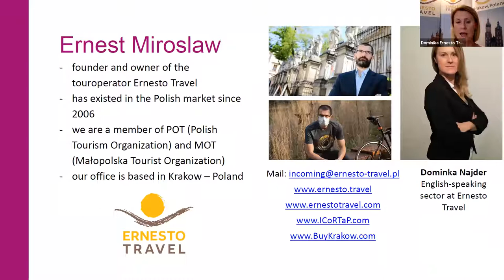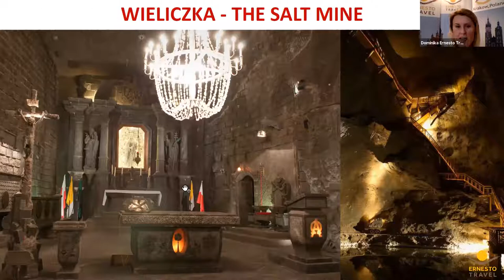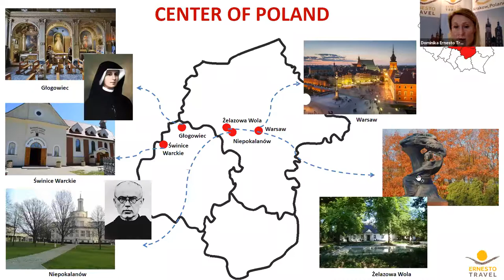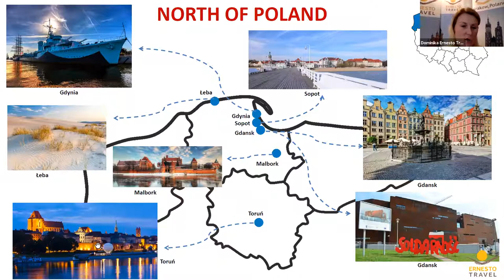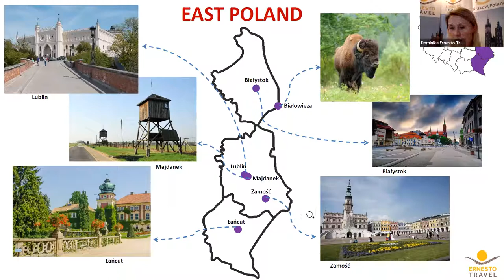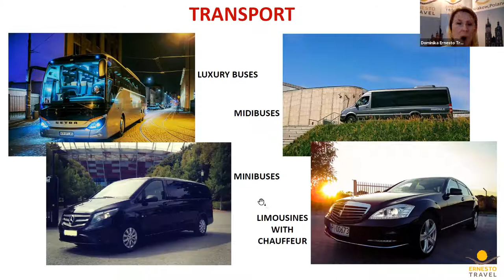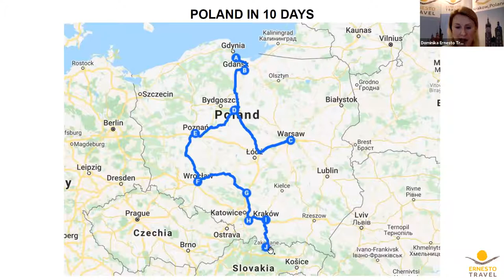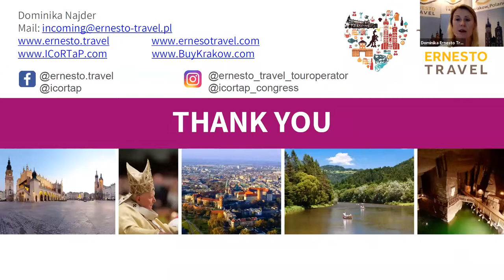Poland as a destination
Ernesto Travel invites you to the webinar "Poland as a Destination":
- you will find out about the most important tourist attractions in Poland;
- you will see the best ideas for routes for 6-8-10 day trips and also for weekends or city breaks;
- we will convince you that it is worth coming to Poland;
- we will advise you how to sell better Poland as a destination;